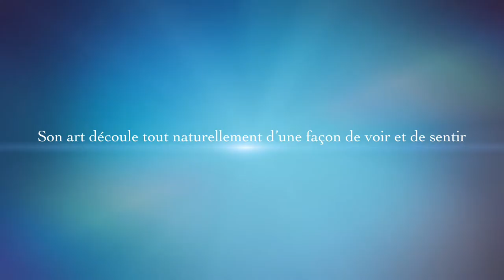FRANCIS MBELLA, métamorphose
The language of art has its own mission, woe betide the one who sees only a precise idea in a painting and woe betide the painting which would not show anything beyond the finished. Because on the contrary, the merit of a painting is the indefinable.